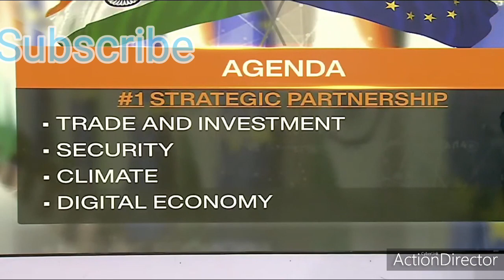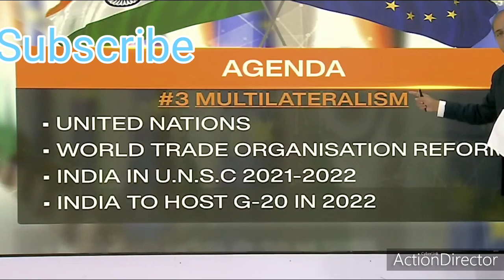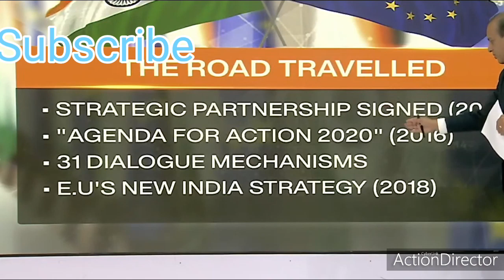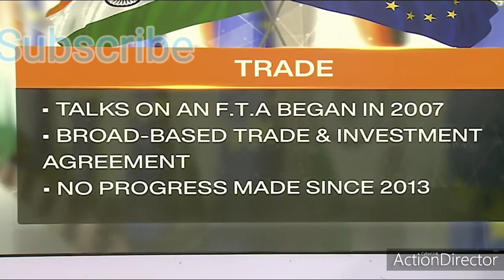INDIA VS CHINA LATEST TOPIC DISCUSSION AFTER COVID-19 NEW INDIA STRATEGY AS PANDEMIC & GLOBAL ISSUES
China (Chinese: 中国; lit.: 'Central State; Middle Kingdom'), officially the People's Republic of China (PRC) (Chinese: 中华人民共和国), is a country in East Asia. It is the world's most populous country, with a population of around 1.4 billion in 2019.[7] Covering approximately 9.6 million square kilometres (3.7 million mi2), it is the world's third or fourth-largest country by area.[k] Governed solely by the Chinese Communist Party (CCP), the state exercises jurisdiction over 22 provinces,[l] five autonomous regions, four direct-controlled municipalities (Beijing, Tianjin, Shanghai, and Chongqing), and the special administrative regions of Hong Kong and Macau.

China emerged as one of the world's first civilizations, in the fertile basin of the Yellow River in the North China Plain. For millennia, China's political system was based on absolute and hereditary monarchies, or dynasties, beginning with the semi-mythical Xia dynasty in 21st century BCE. Since then, China has expanded, fractured, and re-unified numerous times. In the 3rd century BCE, the Qin reunited core China and established the first Chinese empire. The succeeding Han dynasty, which ruled from 206 BCE until 220 CE, saw some of the most advanced technology at that time, including papermaking and the compass, along with agricultural and medical improvements. The invention of gunpowder and movable type in the Tang dynasty (618–907) and Northern Song (960–1127) completed the Four Great Inventions. Tang culture spread widely in Asia, as the new Silk Route brought traders to as far as Mesopotamia and the Horn of Africa. Dynastic rule ended in 1912 with the Xinhai Revolution, when the Republic of China (ROC) replaced the Qing dynasty. China was invaded by Imperial Japan during World War II. The Chinese Civil War resulted in a division of territory in 1949, when the CCP led by Mao Zedong established the People's Republic of China on mainland China while the Kuomintang-led nationalist government retreated to the island of Taiwan, where it governed until 1996 when Taiwan transitioned to democracy.

China is a unitary one-party socialist republic, and is one of the few still existing nominally socialist states. Political dissidents and human rights groups have denounced and criticized the Chinese government for human rights abuses, including suppression of religious and ethnic minorities in Xinjiang and Tibet, censorship, mass surveillance, and their response to protests such as the 1989 Tiananmen Square protests. Since the introduction of economic reforms in 1978, China's economy has been one of the world's fastest-growing, with annual growth rates consistently above 6 percent. According to the World Bank, China's GDP grew from $150 billion in 1978 to $12.24 trillion by 2017. Since 2010, China has been the world's second-largest economy by nominal GDP, and since 2014, the largest economy in the world by PPP. China is also the world's largest exporter and second-largest importer of goods. China is a recognized nuclear weapons state and has the world's largest standing army, the People's Liberation Army, and the second-largest defense budget. The PRC is a permanent member of the United Nations Security Council since replacing the ROC in 1971. China has been characterized as an emerging superpower, mainly because of its large economy and powerful military.